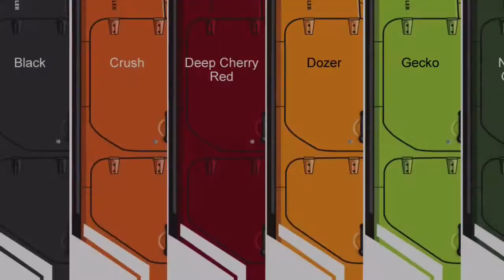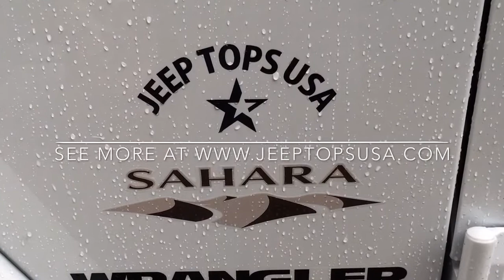JK and JL Hardtop Headliners by JTopsUSA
JTopsUSA Jeep Wrangler JK and JL Hardtop headliners overview. Block the heat and cold, Improve your audio and keep out traffic noise.